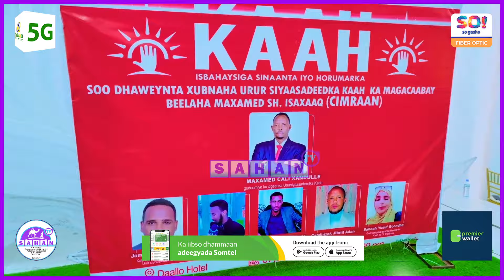Beelaha degaa degmada War-cimraan iyo Burco ayaa Cuddudooda taageero u muujiyey Urur KAAH.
Beelaha degaa degmada War-cimraan iyo Burco ayaa Cuddudooda taageero u muujiyey Urur Siyaasadeedka KAAH.